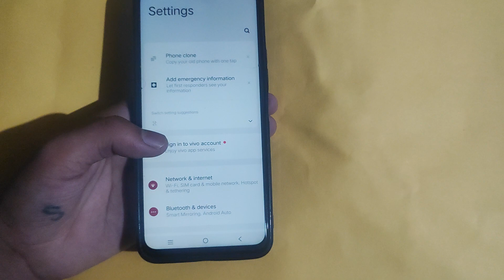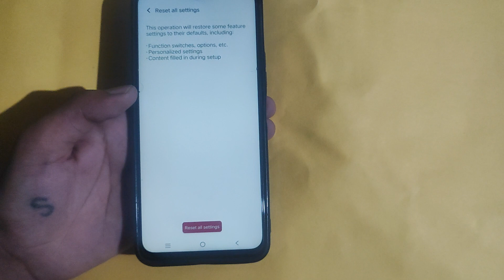How to reset system setting, Vivo V29 system setting reset kaise karen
Best powerful CPU under 10k

60-Inch Tripod with Bag

7 Socket 6A Extension Board

multiplug Extension